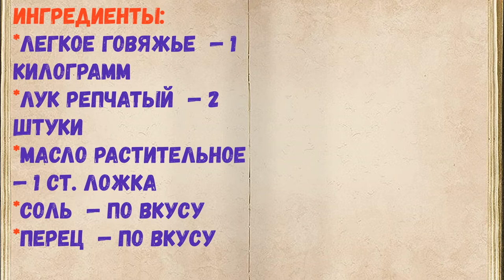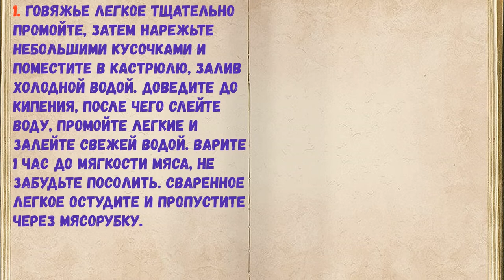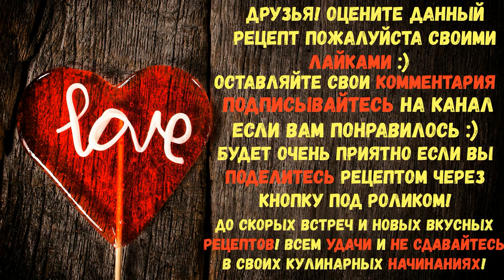Начинка Из Легких / Книга Рецептов / Bon Appetit